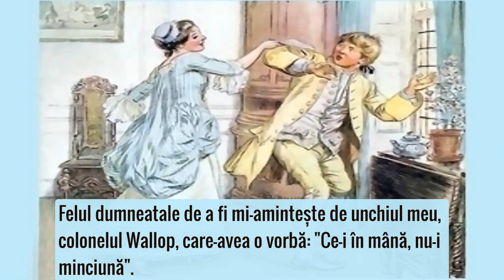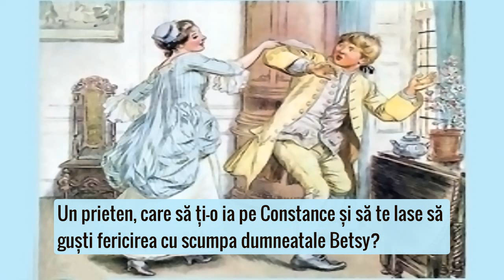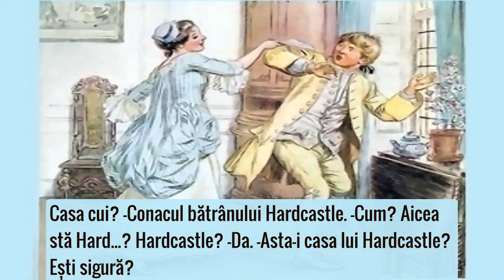GREȘELILE UNEI NOPȚI cu Radu Beligan 🎭 Teatru Radiofonic Subtitrat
Teatru radiofonic de comedie după piesa lui Oliver Goldsmith. Înregistrare din anul 1956.
În distribuție: Radu Beligan, Vladimir Maximilian, Marcel Anghelescu,  Florin Scărlătescu, Ion Ciprian, Paul Sava, Nelly Sterian, Valeria Gagealov, Raluca Zamfirescu, Radu Hangu, Traian Petruț, Alexandru Demetriad.

Traducerea și adaptarea radiofonică: Rolland Rapaport.
Regia artistică: Mihai Zirra.
Votați replicile favorite aici sau menționați-le în comentarii ☕️